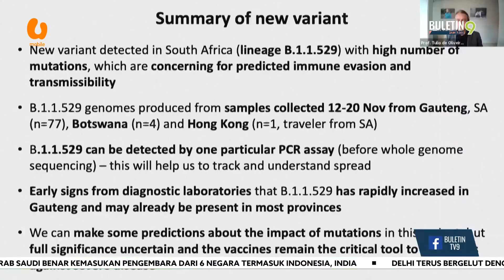Varian Baharu COVID-19 Dengan Pelbagai Mutasi Dikesan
Sekumpulan saintis di Afrika Selatan semalam mengesan varian baharu COVID-19, dengan bilangan mutasi yang tinggi, sekali gus menyumbang kepada peningkatan kes di negara itu.

Varian baharu itu mempunyai sekurang-kurangnya 10 mutasi berbanding varian Delta, dua mutasi dan Beta, tiga mutasi.